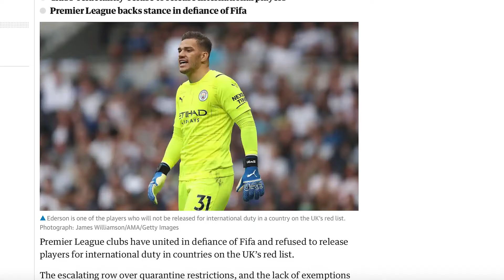Club and Country divided by COVID-19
This week FIFA has urged the British Prime minister Boris Johnson to relax quarantine rules for Premier League players who will return from international duty, this comes after the Premier League opted not to release any players headed to nations that were considered high risk during the pandemic